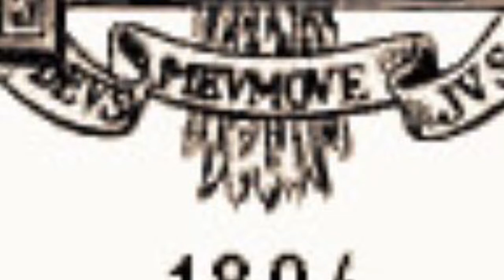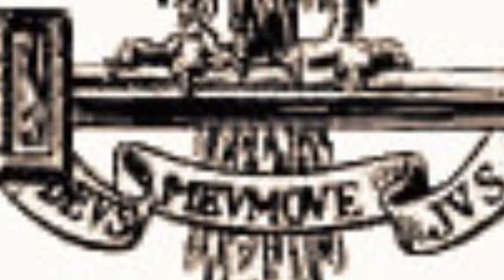Napoleon’s Memoirs told to Las Cases, Volume 2, Part 3, 40-62. Le Mémorial de St. Hélène.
Sir Hudson Lowe, with his freckles and his bushy red eyebrows arrives.